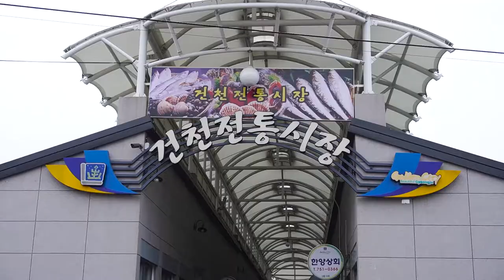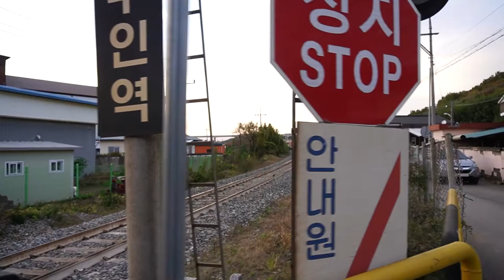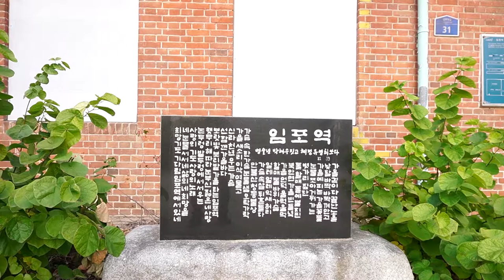경주철도풍경 13편. 철도 복선화로 폐선 될 중앙선 철도를 가다 (건천역에서 임포역 )(KORAIL 13)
1. 경주를 지나는 동해남부선,중앙선은 철도 복선화로 2021년 폐선 예정
2. 경주역: 1918년 보통역으로 영업 개시
                   1936년 12월 1일 현역사 준공 조선시대의 건축양식으로  한국철도공사지정 철도 기념물
3. 급수탑: 준철도기념물로 지정

선로가 폐선 되기전의 모습을  자료로 남기려 한다.